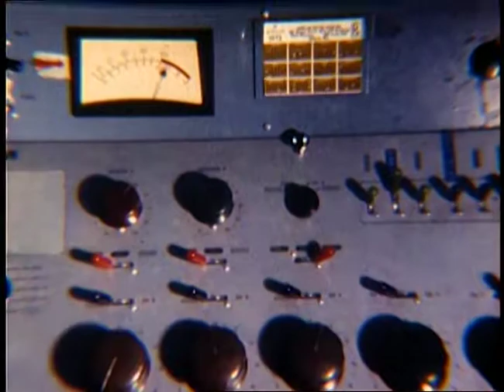WRST Historical Footage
Historical footage of WRST from the early 1970s.